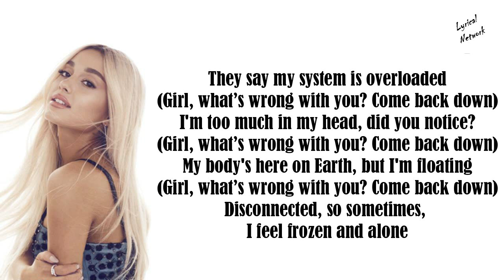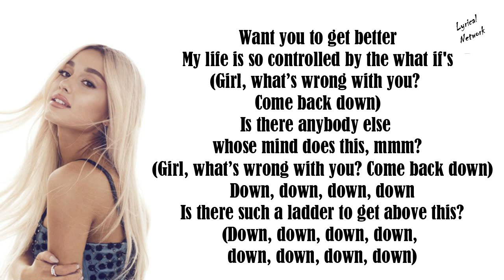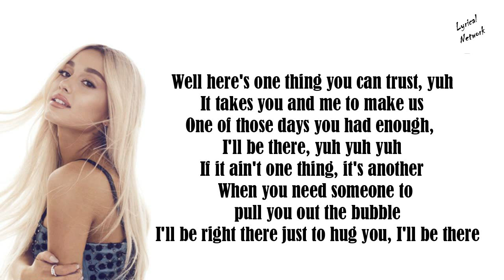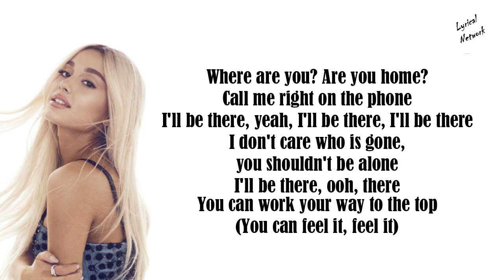Ariana Grande - Get Well Soon (Lyrics)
Play at X0.5